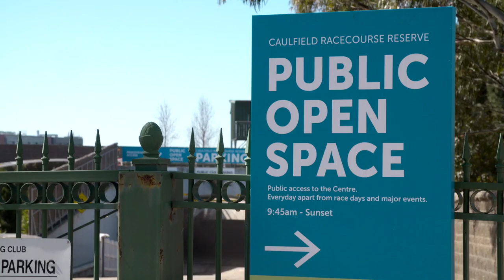DELWP Caulfield Reserve v03 HD 720p V4